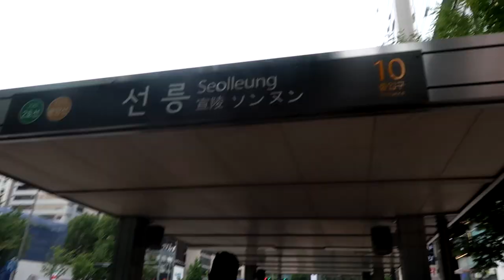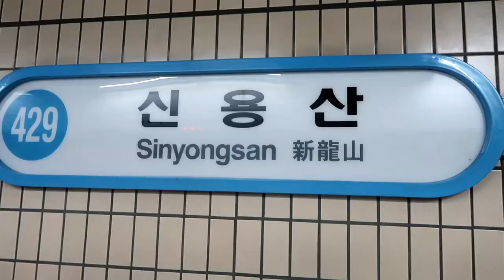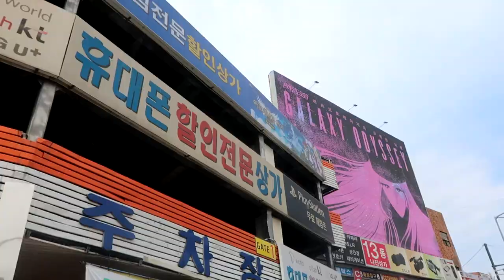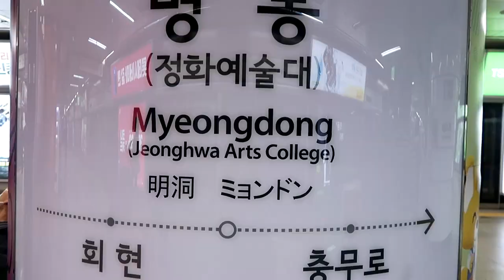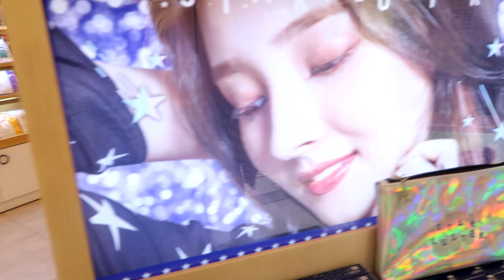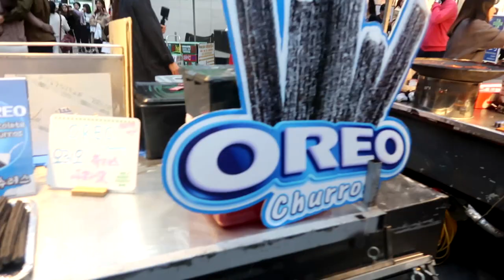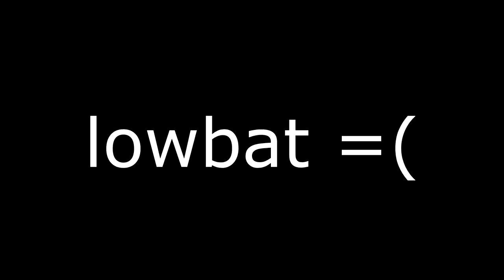SHOPPING IN MYEONGDONG,KOREA